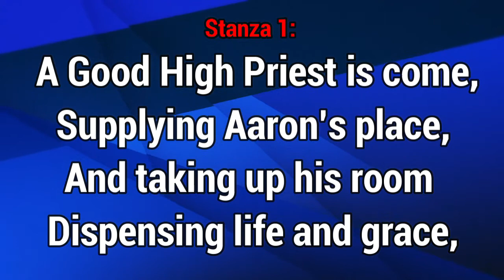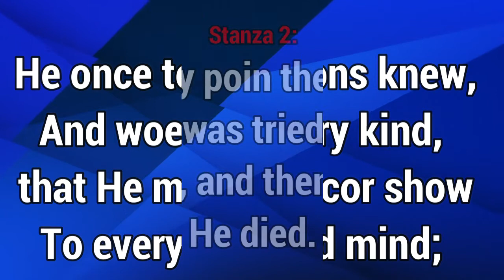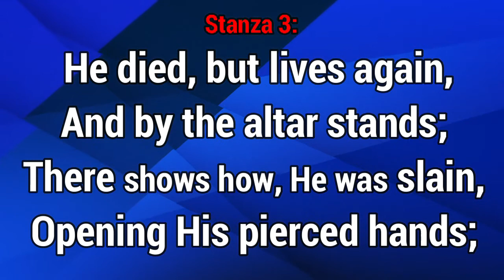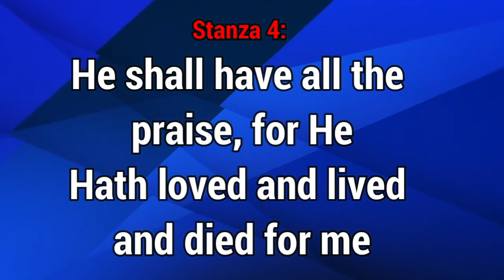GHS 242 A Great High Priest is Come